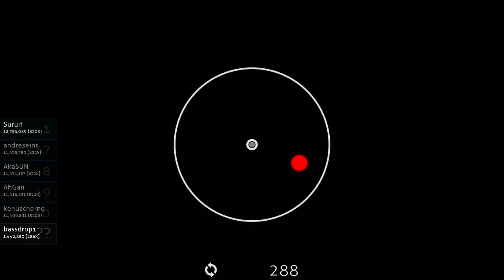Osu! - DJ S3RL - Rainbow Girl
Shades of grey, man.